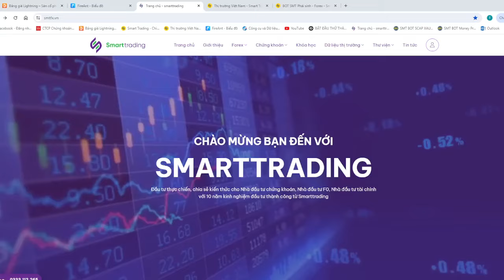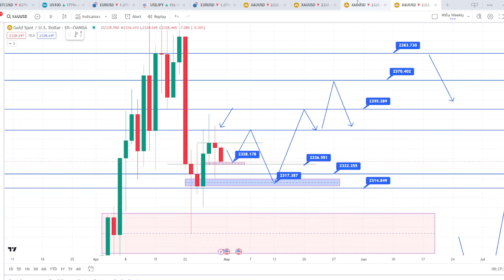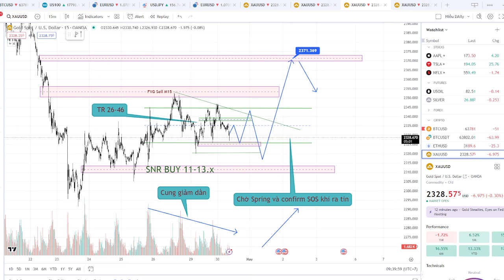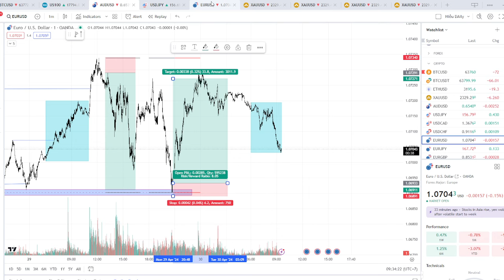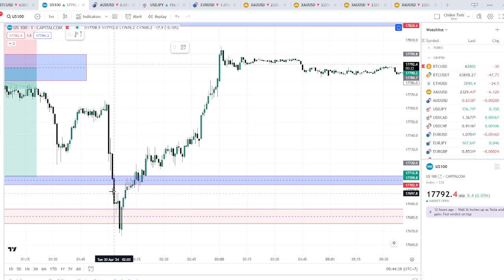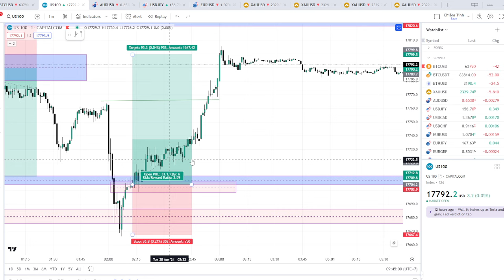Phân tích XAU / VÀNG ngày 30/4 : Tạo đáy phiên Á + ÂU chờ kéo sau tin ?